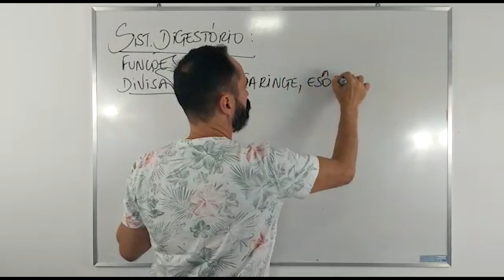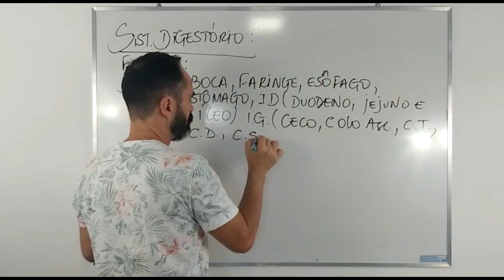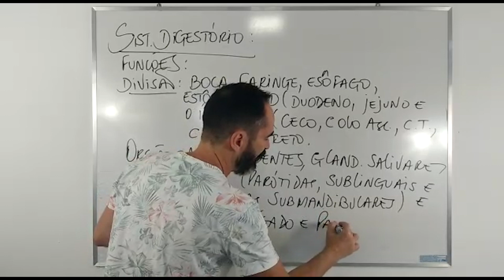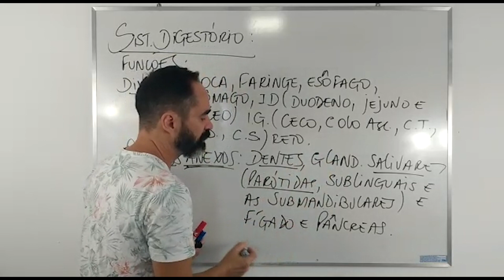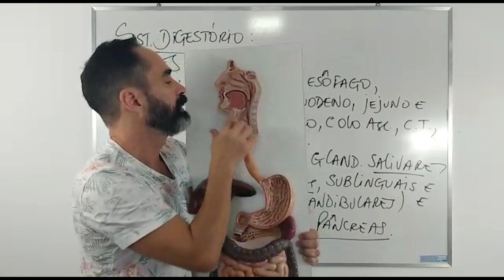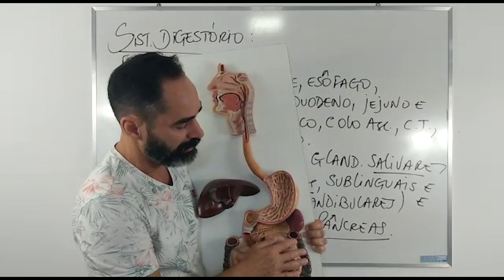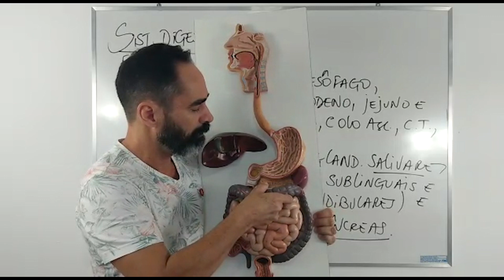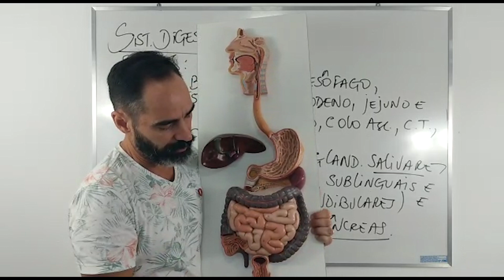SISTEMA DIGESTÓRIO - ÓRGÃOS ANEXOS - VOCÊ CONHECE?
Estamos com o projeto AULÃO DA QUARENTENA, onde trataremos de assuntos aprofundados de diversos temas, no formato de uma edição simples, entretanto com um assunto muito completo.

Neureka